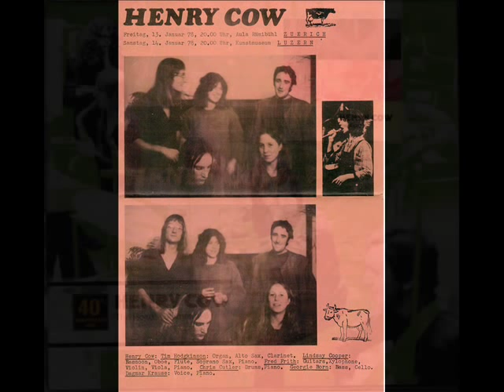Henry Cow "The Road" (live @ HAMBURG 1976)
Improvisation recorded March 1976 NDR Jazz Workshop in Hamburg, Germany, ending with "...Terrible As An Army With Banners".